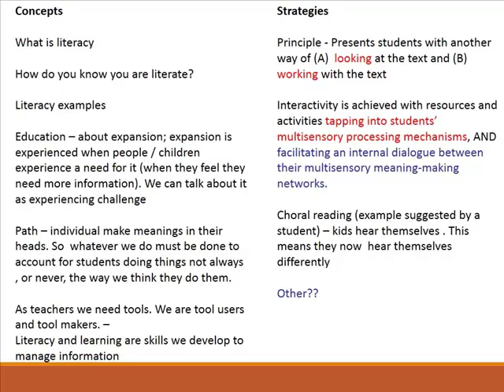ELA200 - WEEK5 on Campus, 2014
Dr Ania Lian, Charles Darwin University